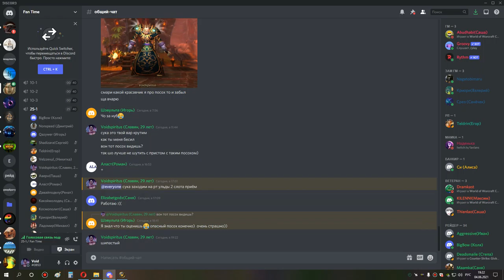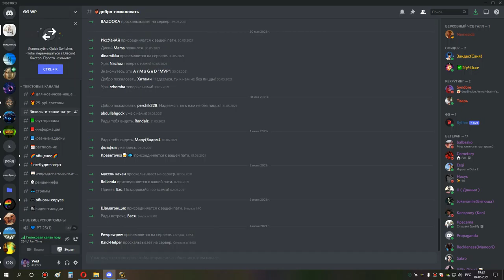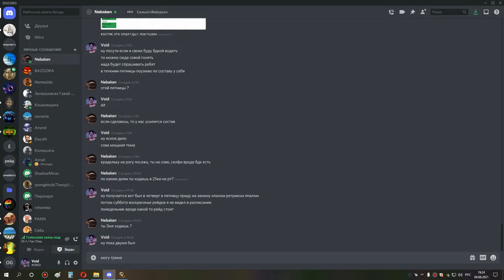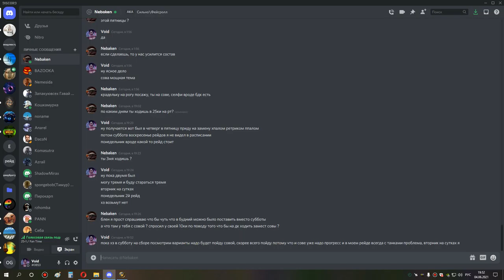3я часть ульда 25 шп 04 06 21